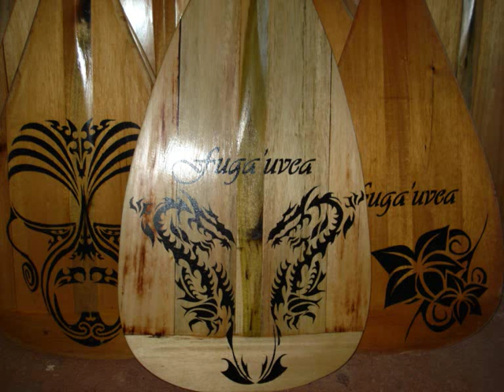Tauasa.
nouveauté, te vaka2009